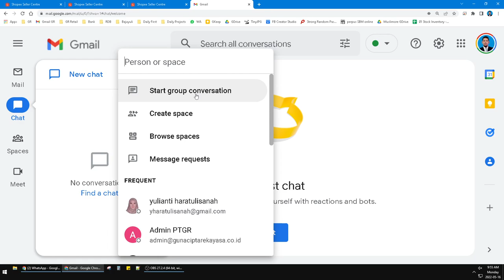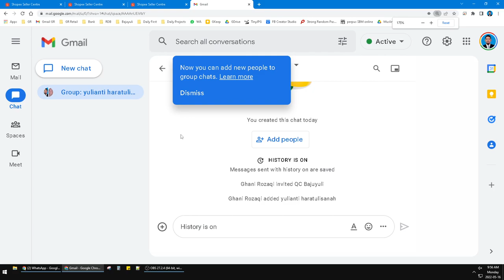How to Create Google Chat Group Conversation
Here how to start a group on Google Chat, follow the steps on the video